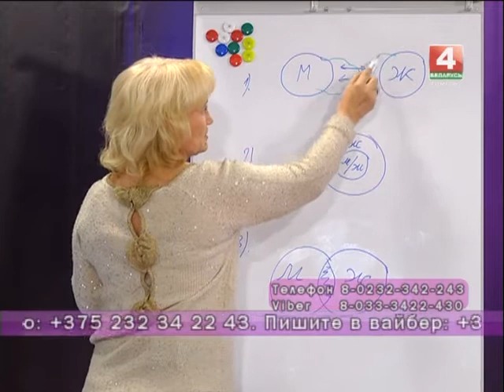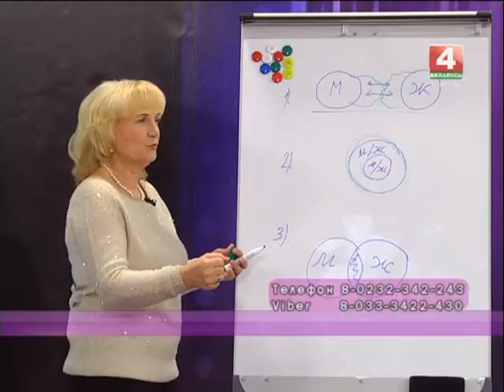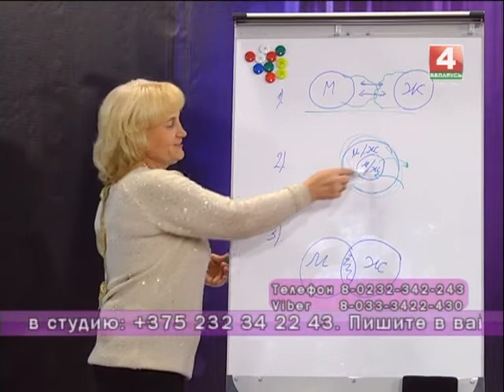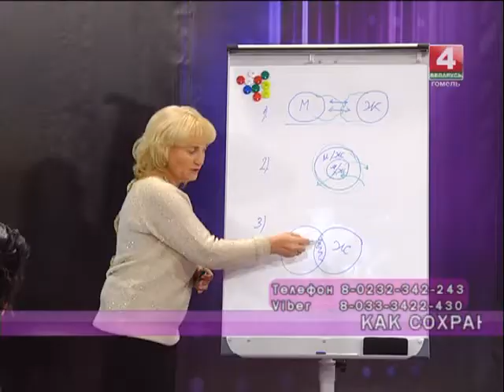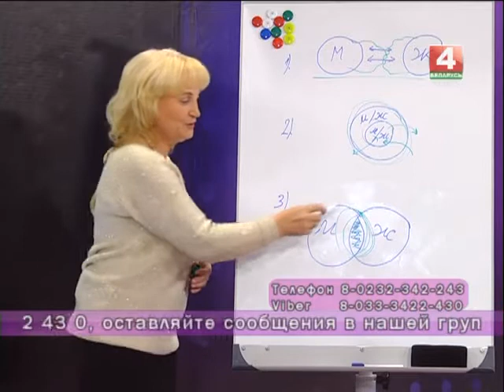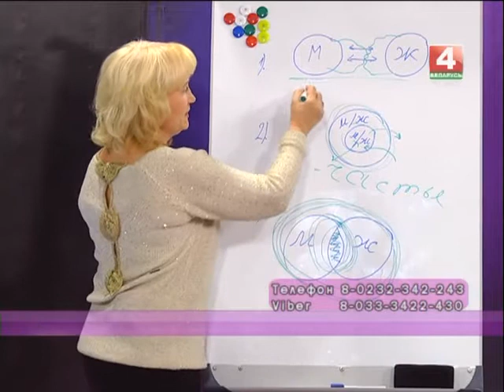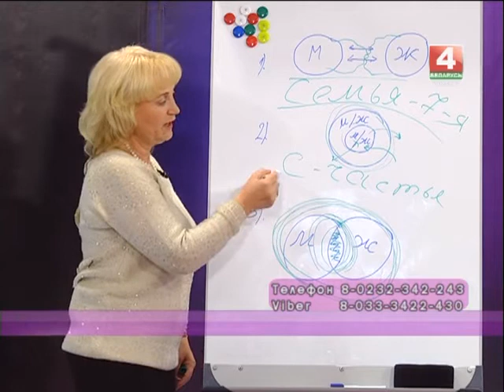Добрый вечер, Гомель! 08 09 2017 Как сохранить семью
Кто главный в семье? Почему мы ссоримся? Как преодолеть кризисы семейной жизни и вернуть гармонию в отношения? Реальные истории и советы экспертов в прямом эфире.

Гости в студии:
Татьяна СИРОТИНА- психолог
Екатерина МУРАШКО- зав. ЗАГС администрации Новобелицкого района г.Гомеля
Екатерина МИНАКОВА-художник по куклам
Игорь СТЕПЧЕНКОВ
Роза СТЕПЧЕНКОВА
Наталья ГУЦЕНКОВА-флорист